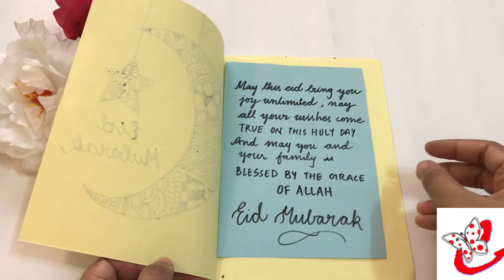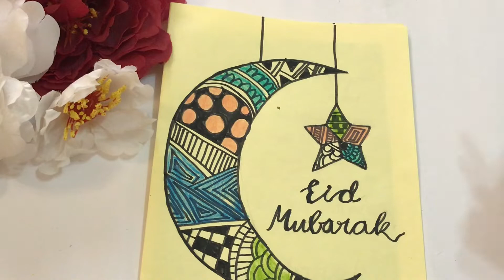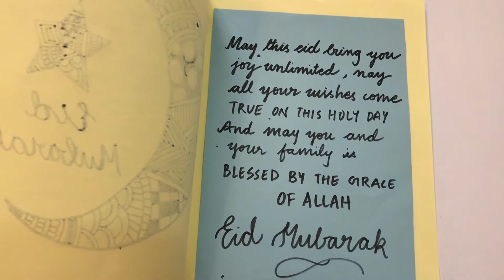Make Simple Eid card